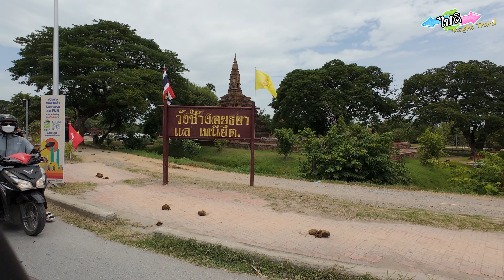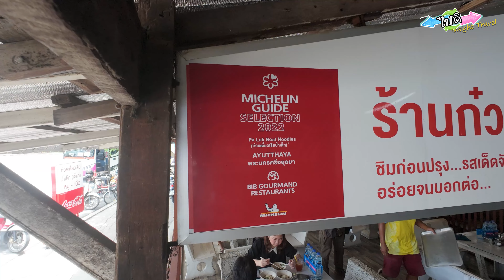One Day Trip พาเที่ยววัดสวยๆ ไหว้พระที่อยุธยา แวะชมวังช้างอยุธยาแลเพนียด ปิดด้วยถ่ายรูปที่ตลาดน้ำ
วันนี้จะพาไปท่องเที่ยว ทั้งครอบครัวที่ อุทยานประวัติศาสตร์พระนครศรีอยุธยา เมืองเก่าในอยุธยา ทั้งในเกาะและนอกเกาะอยุธยา รวมทั้งสิ้น 5 วัน ใน 1 วัน และพาไปชิมก๋วยเตี๋ยวร้านดัง ที่ได้รับรางวัลมิชลินไกด์ นั่นคือ ก๋วยเตี๋ยวเรือป้าเล็ก ที่ตั้งอยู่ตรงข้ามวัดมหาธาตุนี่เอง รวมทั้งพาไปชมปางช้างอยุธยาหรือวังช้างอยุธยาแลเพนียด ตลาดน้ำอยุธยา

00:00 เริ่มต้น
00:20 ไหว้สักการะศาลหลักเมืองจังหวัดพระนครศรีอยุธยา
00:38 ชมปางช้างอยุธยาหรือวังช้างอยุธยาแลเพนียด
01:19 วัดพระศรีสรรเพชญ์ อยุธยา มรดกโลก จาก UNESCO
02:25 วัดมหาธาตุ อยุธยา จุดเด่นที่มีเศียรพระพุทธรูปในรากต้นไม้
03:53 วัดราชบูรณะ อยุธยา
05:26 แวะทานก๋วยเตี๋ยวเรือป้าเล็ก ที่ได้รับรางวัลมิชลินไกด์
06:14 วัดใหญ่ชัยมงคล อยุธยา
07:45 วัดไชยวัฒนาราม อยุธยา
10:16 เจดีย์วัดสามปลื้ม ทรงระฆังขนาดใหญ่ กลางวงเวียนสี่แยกไฟแดง
10:24 ตลาดน้ำอยุธยา ตลาดน้ำอโยธยา
10:55 โรตีสายไหม ของฝากจากอยุธยา